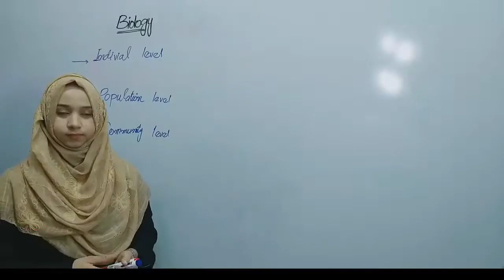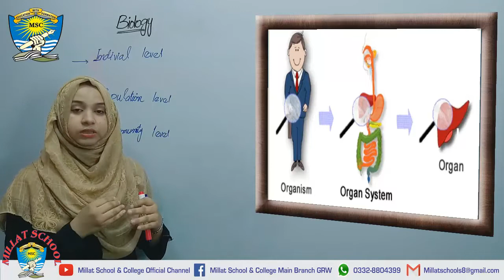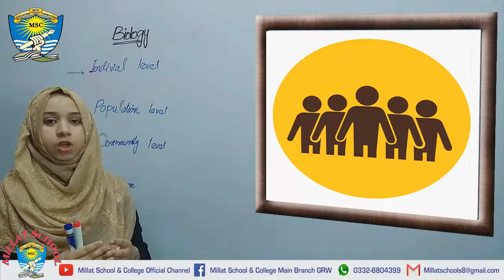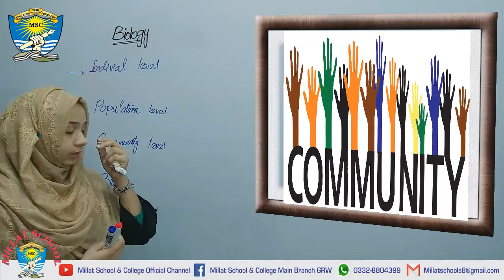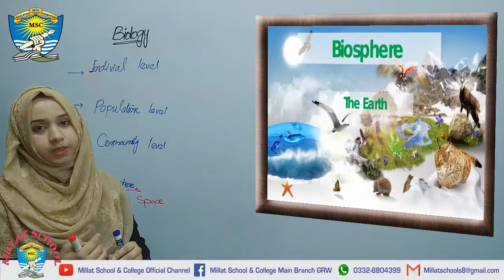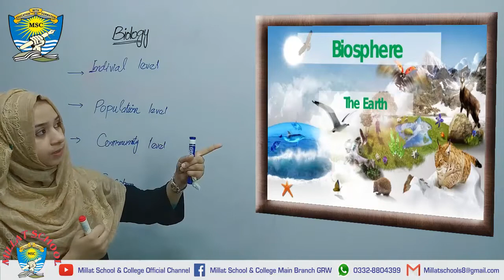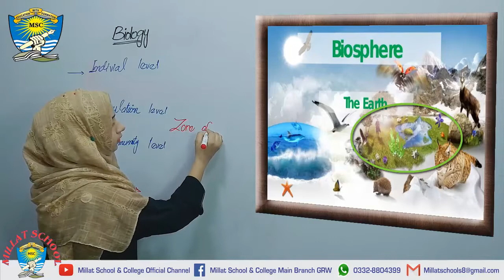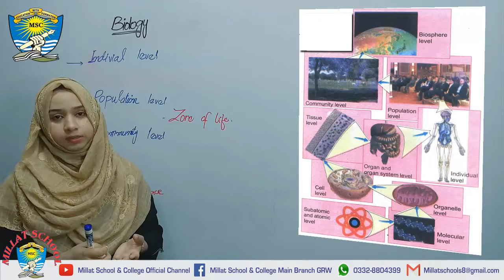Biology | Chapter 1 | Class 9th | Lecture 8 | Levels of Organization | Part 3 | Millat School Grw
Here we can check the last steps of level of organization and able to understand the gradual steps of organization.